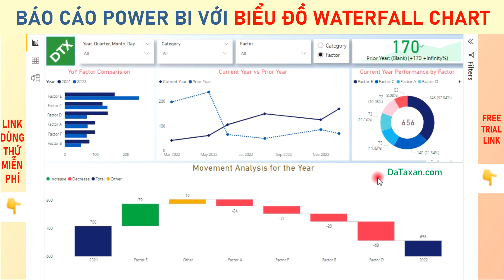Power BI WATERFALL CHART - Báo cáo POWER BI với BIỂU ĐỒ THÁC NƯỚC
💥 POWER BI WATERFALL CHART
💥 BÁO CÁO QUA BIỂU ĐỒ THÁC NƯỚC

☘Mẫu báo cáo này giúp cho doanh nghiệp dễ dàng phân tích nguyên nhân, mức độ ảnh hưởng của từng nhân tố, hạng mục.

☘Bằng các chỉ số và đồ thị và bảng theo dõi trực quan, Doanh nghiệp có thể nhận định nhanh tình hình sản xuất, kinh doanh các tháng trong năm so với cùng kỳ năm ngoái. Đặc biệt, Báo cáo bao gồm Biểu đồ Thác nước – Waterfall chart (biểu đồ cầu nối), giúp Doanh nghiệp dễ dàng thấy được ảnh hưởng tăng giảm của từng hạng mục đến số dư đầu kì dẫn đến số dư cuối kì.

☘Ngoài ra, chỉ 1 bước click chuột, Doanh nghiệp có thể tùy chọn hạng mục muốn xem phân tích chuyên sâu.

☘Báo cáo Power BI qua biểu đồ Biểu đồ Thác nước – Waterfall chart này được thiết kế dựa trên dữ liệu Excel thô. Trường hợp Quý Khách hàng có định dạng dữ liệu, sơ đồ khác DaTaxan sẽ hỗ trợ tùy chỉnh, thiết kế theo yêu cầu của Quý Khách hàng.